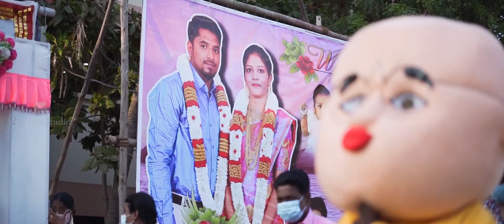Vimal & Snowba | Wedding Highlights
For Wedding package or Enquiry